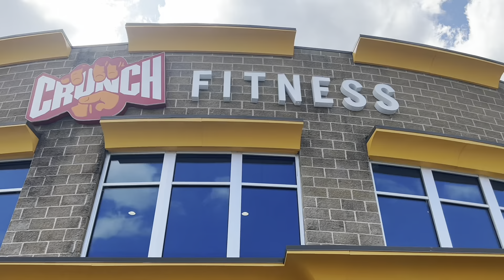day 37, legs+ab day, 2 sessions, preview through the week, blessed day.